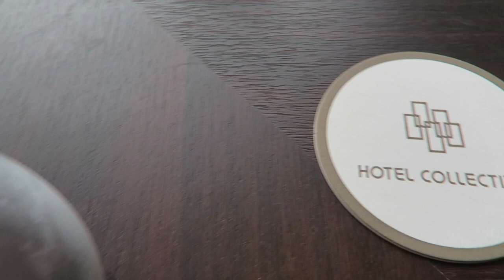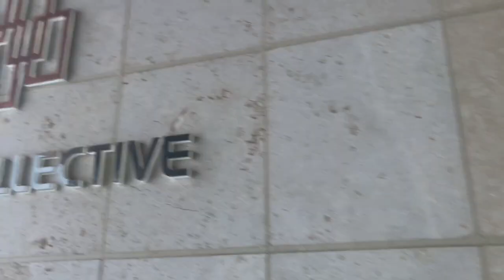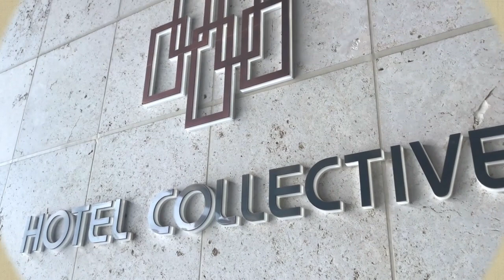Afternoon Tea Party in Japan | with an English Friend, Sweets, Coffee and Tea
I never had a proper afternoon tea party especially not in Japan. So we went to a super fancy hotel, where they offer afternoon tea .
The pictures looked amazing and the price was reasonable. As expected the service was good and the tea surprisingly too.

It wasn't how it supposed to be - according to my English friend. But it was pretty close as she said.

And we had the chance to spend a nice afternoon, wie sweets, coffee and tea in a nice place, before we got to emergency state again.

Enjoy this delicious experience and

Have a belle day!